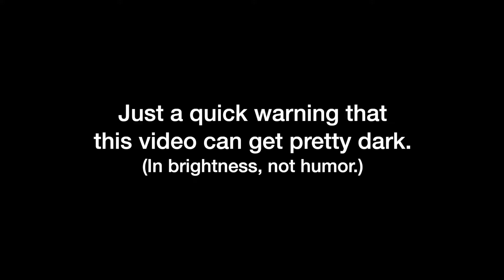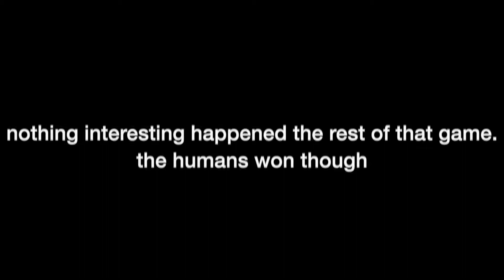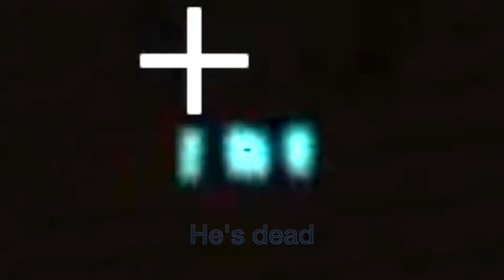The Flicker Is Coming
Flicker is a custom minigame where one person becomes an angry dust ball and tries to kill everyone in a woodland mansion.

00:01 Body Test - Wii Fit
00:21 Vexento - Crystal Child
00:36 Battle Theme - New Super Mario Bros. Wii
01:15 Nookling Junction - Animal Crossing New Leaf
01:59 Soda Jungle - New Super Mario Bros. U
02:36 Nook 'n' Go - Animal Crossing City Folk
02:56 Training Mode - Wii Fit
03:06 Balance Bubble - Wii Fit
03:34 GBA Shy Guy Beach - Mario Kart Wii
04:25 Pose Mii Finish Level - Wii Play
04:38 Able Sisters - Animal Crossing New Horizons
05:36 T.I.Y. - Animal Crossing New Leaf
05:56 6 AM - Animal Crossing New Leaf
06:26 Fort Fire Bros. - Super Mario 3D World
06:39 The Great Tower Showdown 2 - Super Mario 3D World
07:09 Sprawling Savanna - Super Mario 3D World
07:34 Billiards - Wii Play
08:04 DK Summit - Mario Kart Wii
08:16 How to Play - Wii Sports
09:04 Acorn Plains - New Super Mario Bros. U
09:21 Basic Step (Backing Rhythm) - Wii Fit
09:29 Pose Mii - Wii Play
10:07 Options - Mario Kart Wii
10:56 Battle Stage (Shine Crown) - Mario Kart Double Dash
12:50 Boxing (Replay) - Wii Sports
13:04 Staff Roll - Wii Fit
13:15 Battle Stage - Mario Kart Double Dash
13:29 Nook's Cranny (Upgraded) - Animal Crossing New Horizons
13:45 Castle Ambience - New Super Mario Bros. Wii
14:07 Airship Boss (Bowser Jr.) - New Super Mario Bros. Wii
15:11 Pose Mii Finish Level - Wii Play
15:35 Castle Boss - New Super Mario Bros. Wii
15:53 World 8 Lava Land - New Super Mario Bros. Wii
16:18 Boom Boom's Theme - Super Mario 3D World
17:40 Table Tennis Results - Wii Play
18:03 Temmie Village - Undertale
18:26 The Showdown Looms - Super Mario 3D World
18:43 DS Yoshi Falls - Mario Kart Wii
19:04 Tower Boss - New Super Mario Bros. Wii
19:29 World 5 Forest Land - New Super Mario Bros. Wii
20:37 Vexento - Eyes Closed

A PARAGRAPH FOR DISCOVERY:
This is a custom Minecraft Datapack Minigame. This isn't your everyday Hypixel game like Bedwars or Skyblock but an entirely new game. Not a Minecraft mod. Me and my friends on a Minecraft server used advanced PVP tactics and strategies to Eliminate everyone else. They even sang Road Trip by Dream.

Have a good rest of your day/night :)